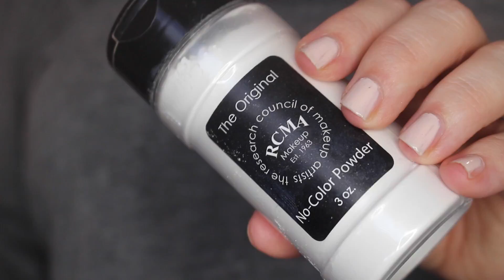Tutorial - Urban Decay Naked Palette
Here is a tutorial using the original Urban Decay Naked palette ~ man, this is such an oldie, but goodie!
Let me know by "liking" this video if you like these quick, easy get ready with me - tutorials :)

Products used -
Sephora Beauty Amplifier -
Lancome Teint Idole foundation in 230 Buff -
Sephora Radiant Drops in Morning Light  -
Wet n Wild Illumi-naughty in I-vory into you -
RCMA No Color powder -
Sephora bronzer in Fiji -
Wet n Wild blush in Rose Champagne -
Cargo blush in Louisiana (LE or discontinued?!)
Loreal Brow plumper in light/medium -
Urban Decay Naked palette -
Marc Jacobs Noir mascara -
Mac Giga lash mascara -
Mac lip pencil in Soar -
Mac lipstick in Snob -

Oh! And for everyone who has been praying or sending me get well vibes, it is working! No migraine this morning!

Spin For Perfect Skin brush SAVE 70% with that link or the code texspin
Pretty Please ➔ Be my friend ↓
Periscope - @bbbsmama or txmommyofboys
♥xoxo♥
Ashley